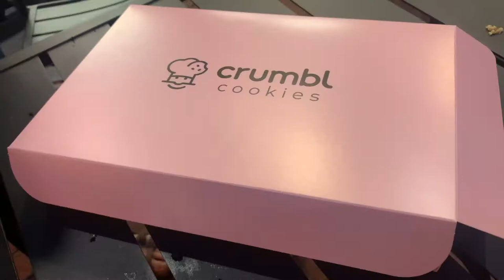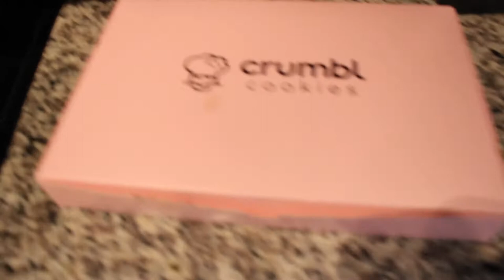VLOG: TIJN glasses haul, crumbl cookies review, & nail art!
Hiiiii guys! In today's video I unbox glasses from TIJN, review Crumbl cookies and get nail art! As always, thank you guys so much for watching, I really hope you enjoyed the video!

SOCIAL MEDIA!